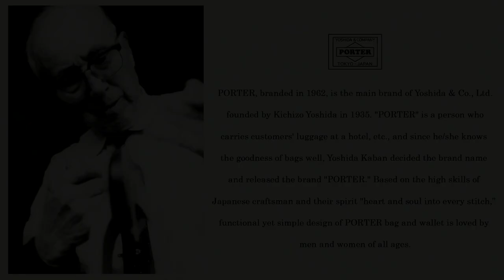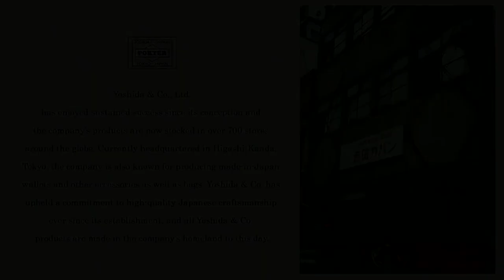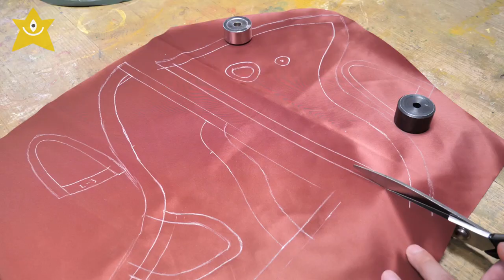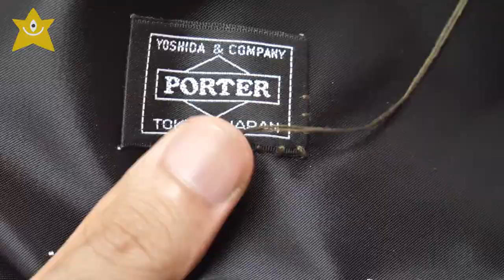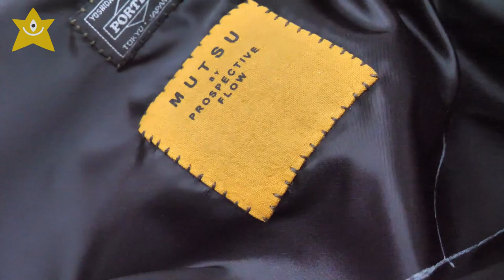PORTER x MUTSU / Panatomy No.71 / The Big Jungle Camo Skull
Mutsu is going to make the first art piece to celebrate "PORTER x MUTSU" collaboration!
PORTER is Mutsu's favorite bag/accessory brand since he was very young. He is going to make several art pieces for the collaboration for the next 2 months.

Saddle Stitching Machine: Japsew Model# J-201-DD
Single Needle Machine: Juki Model# DDL-5550N
Pencil: Palomino Blackwing
White Pencil: Charcoal White
Pattern Weight: Eyelet Die Set